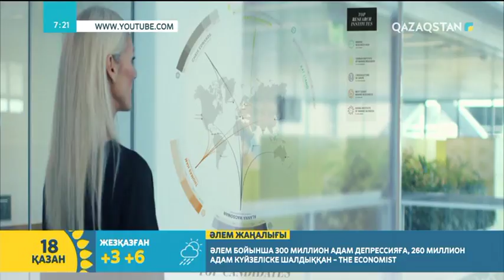Болашақта жоспарланған әлемнің таңғажайып ғимараттары